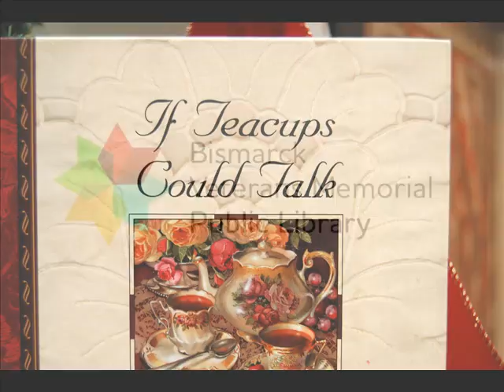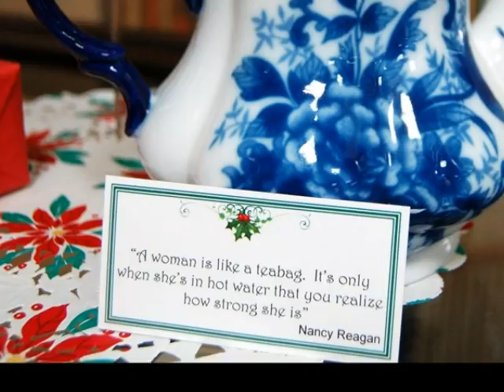Teapots Library Display 2013